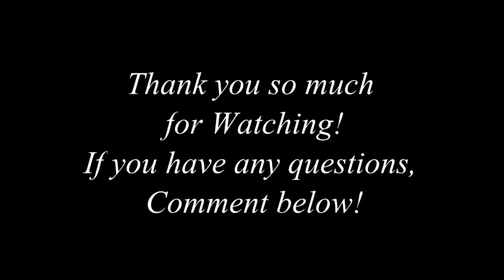FIRST SWIM WITH MY NEW TAIL - Mini Beast! Featuring Faithonthebass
Here is the first swim in my new fabric tail in a Beast recreation.  So nice to have a smaller lighter tail.
If you'd like to get a discount on anything in her store be sure to use 'Mermaidmoongazer' when you check out!